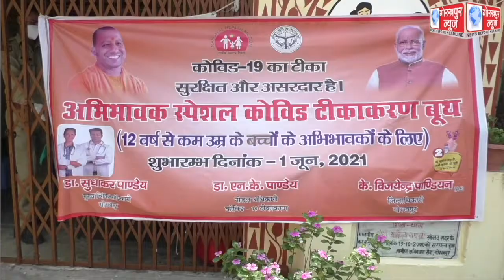अभिभावक स्पेशल कोविड टीकाकरण के तहत बसंतपुर स्वास्थ्य केंद्र पर लगा 12 वर्ष से कम उम्र के बच्चो के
अभिभावक स्पेशल कोविड टीकाकरण के तहत बसंतपुर स्वास्थ्य केंद्र पर लगा 12 वर्ष से कम उम्र के बच्चो के अभिभावकों को कोविड का टीका,सीएमओ ने कहा, टीकाकरण से बचा जा सकता है कोविड महामारी से